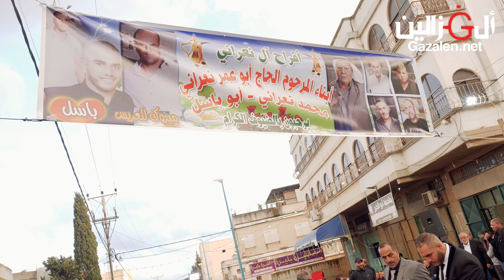رفعت الاسدي افراح ال نعراني ابو باسل